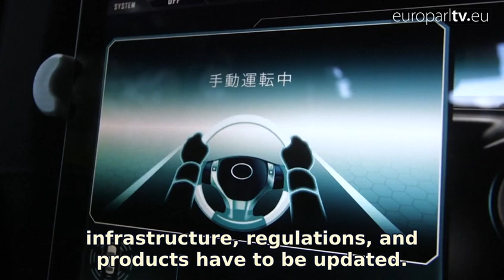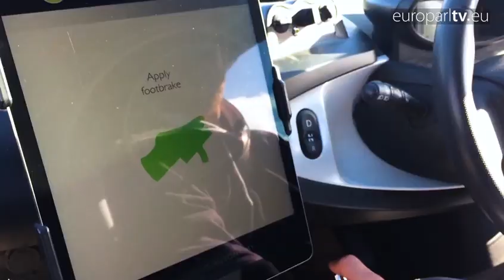Digital Europe: On the cusp of 5G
The EU wants to be a truly digital economy and be at the forefront of transitioning into a gigabit society by 2025, where 5G technology is the norm. Parliament is looking through an action plan to roll out 5G across the bloc.